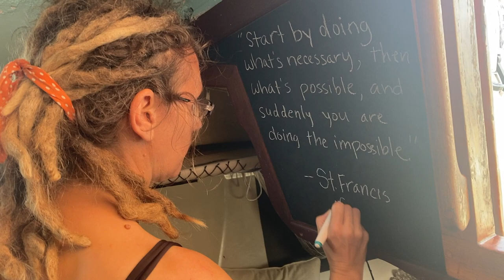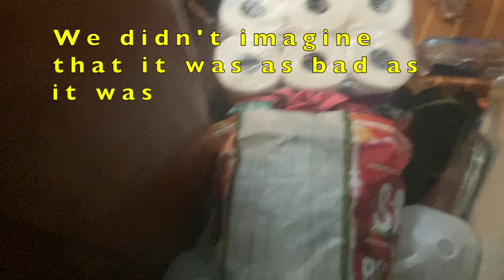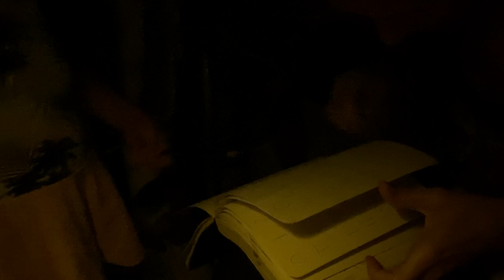Season 1 Finale | Taking Mother Sailing: Kids, Water & Overcoming fear / Ep 18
A mother of four young kids living on a sailboat...doesn't know how to sail? In this episode Anna Key talks about having kids and life after as a constant state of emergency, what it's like to do that on a boat, and what to do about the paralyzing fear that keeps us stuck in the places we are.

Why be afraid of sailing? How to overcome that fear? How do we we get moving? What's standing in our way? Lots of questions to consider back on the boat after Tom's trip to the Bahamas as we assess our to-do list before heading out as a family.

Sailing Blowin’ in the Wind is a family of six ... living aboard a 28-foot sailboat ... with no engine ... planning to travel the world! This is our YouTube Channel about our minimalist, off-grid, nomadic life aboard the tiny house / sailboat, Blowin’ in the Wind…

Visit In The Wind Projects for links to poetry, visual art, essays and more about sustainable living, lived thinking and outdoor poetry

Tom Break is an artist, writer, videographer, father of four and captain of Blowin’ in the Wind. Anna Key is a poet, essayist, video producer, mother of four and chief steward of Blowin’ in the Wind. Roo Paterson is a composer, writer, editor and first mate of Blowin’ in the Wind. Zibby Shine is an artist, songwriter, and project manager of Blowin’ in the Wind. Mia and Xani are growing into Able Seawomen :)